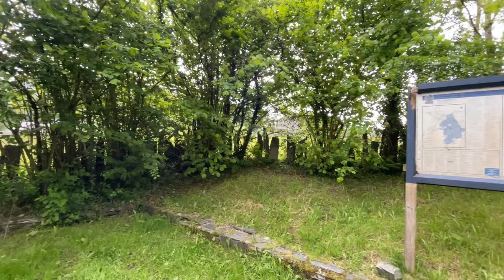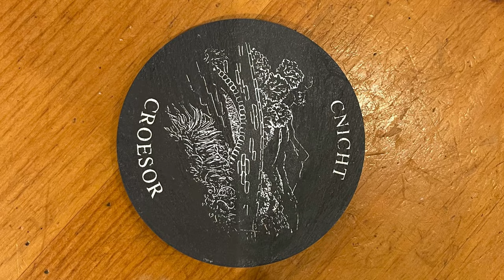Cnicht Circular Walk from Croesor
Check out the my route in OSMaps “Cnicht circular walk via Croesor Quarry - TrekkingDoctor”